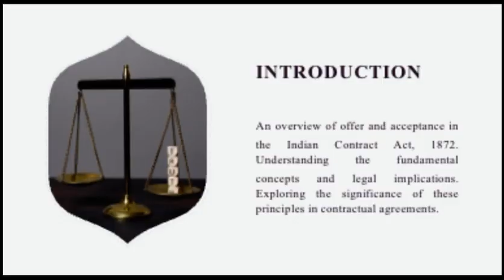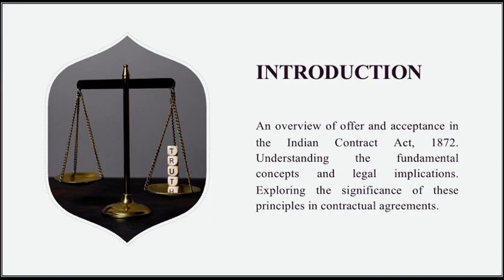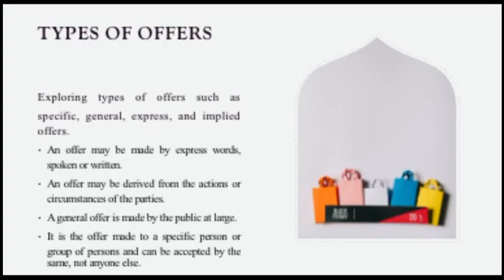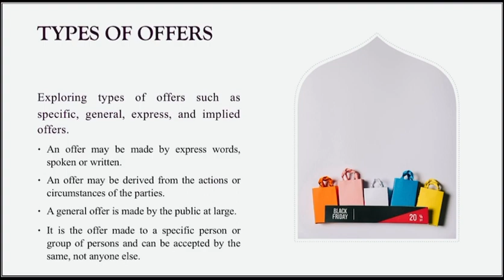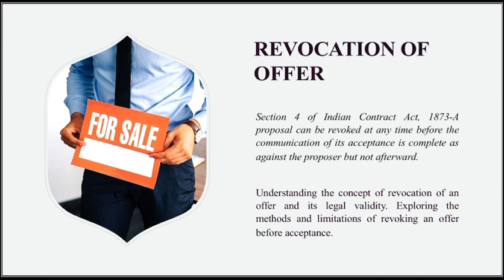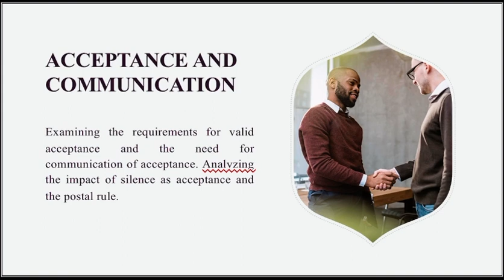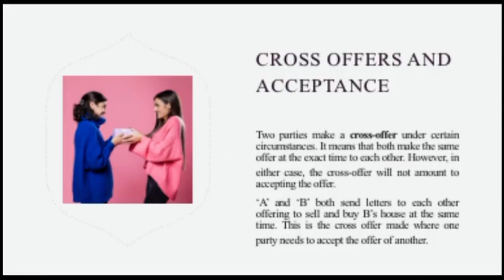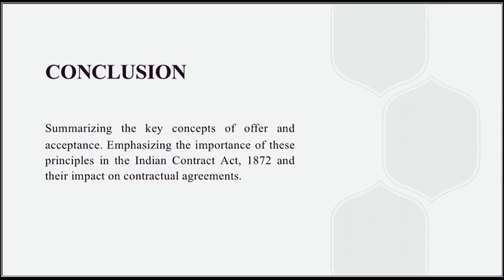Offer and Acceptance Under Indian Contract Act, 1872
by- Shagun Rastogi